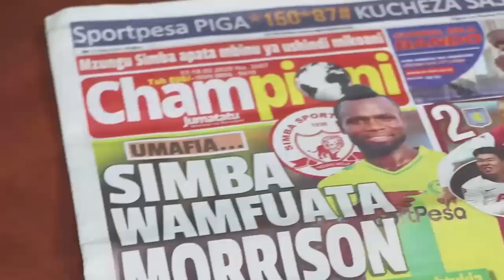KILICHOFANYA MAGUFULI AMLIPIE MSIGWA MIL 38, KAKA YAKE AZUNGUMZA - "NI KAYEMBA"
RAIS John Magufuli leo Machi 12, 2020,  amemlipia Mbunge wa Iringa Mjini (Chadema), Mchungaji Peter Msigwa Sh. milioni 38  milioni 40 alizotakiwa kulipa ili atoke jela kutokana na hukumu iliyopitishwa wiki hii na Mahakama ya Hakimu Mkazi Kisutu.

Msemaji wa Ikulu, Gerson Msigwa, amesema kuwa hatua hiyo imefikiwa baada ya ndugu kuchanga na kupata milioni mbili tu na hivyo kumtafuta Magufuli ili kupata msaada.